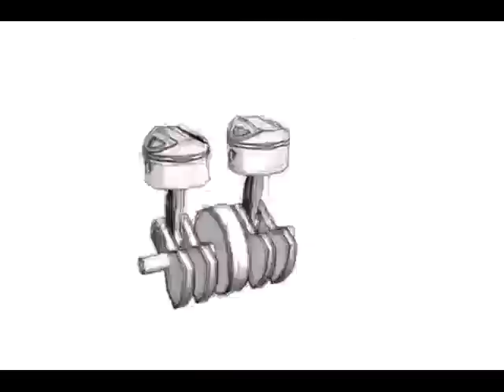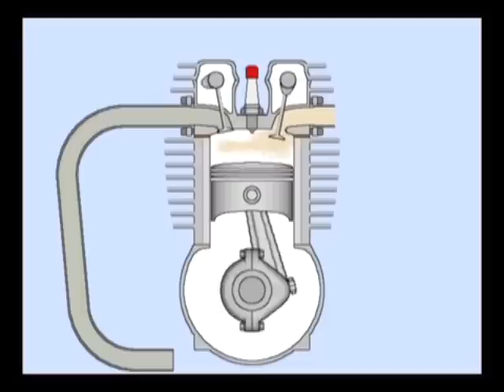STRAIGHT MOTO ENGINES original sound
All types of straight 4-stroke moto engines. 1-6 cylynder.  compilation with original sound.